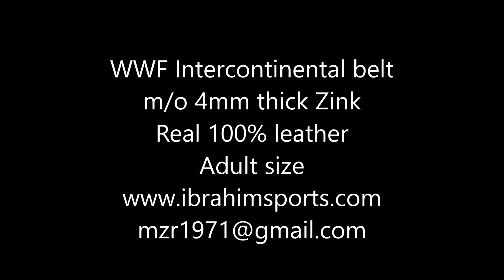WWF Intercontinental belt (Replica)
M/o 4mm thick Zink
Real 100% leather ( adult size)